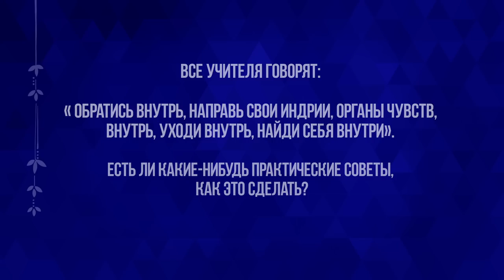Как обратиться внутрь себя? Практические инструменты от Садхгуру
«Обратись внутрь себя»  — почему этот слоган не работает? Садхгуру отвечает на вопрос: почему духовные дискурсы ни к чему не приводят? И рассказывает о том, как узнать, где находится источник Творения?

Шамбхави Махамудра Крийя — это часть Завершающей онлайн-программы «ВнутренняяИнженерия», древняя 21-минутная практика Йоги, предложенная Садхгуру, чтобы каждый мог выйти за пределы навязчивых склонностей тела, ума и эмоций.

📅 Программа состоится онлайн на русском языке в июле 2023 года.
👉 Количество мест ограничено, регистрируйтесь сейчас